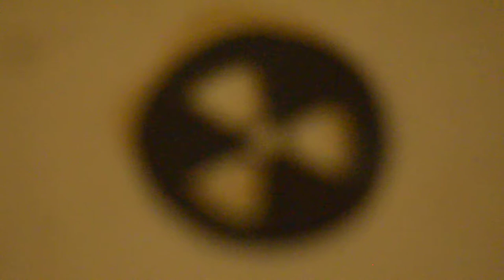Nuclear Bokeh Lens Filter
Using a bokeh filter cut out of dark gray construction paper.
Nikon D7000 with 50mm 1.8G lens.